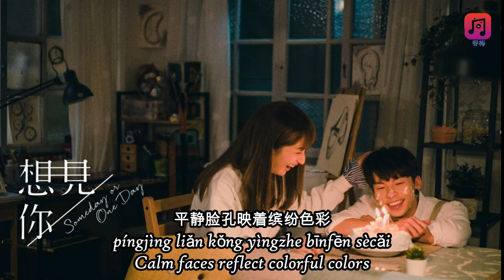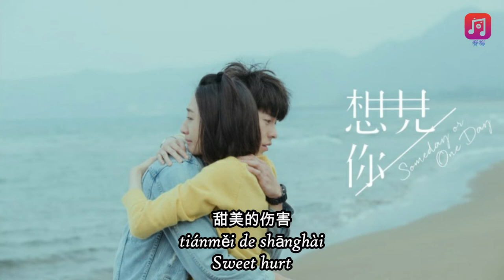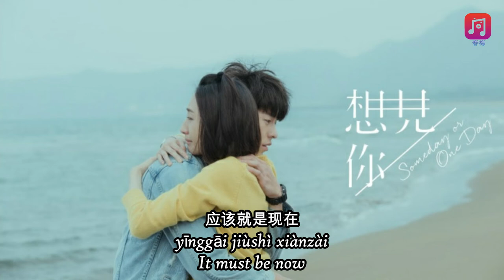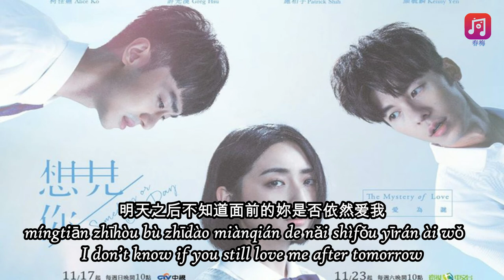伍佰 Wu Bai - Last Dance Lyric with Pinyin & Translation (Ost Someday or One Day)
伍佰 & ChinaBlue《Last Dance》
Ost Someday or One Day Taiwanese Drama

作词：伍佰
作曲：伍佰

Source : 滾石唱片 ROCK RECORDS Youtube Channel
Song : Last Dance
Artist : 伍佰&CHINABLUE
Album : 愛情的盡頭
Lisence by : Rock Records 滾石國際音樂股份有限公司 (魔岩唱片); BMI - Broadcast Music Inc., UMPG Publishing, Rock Music Publishing Co., Ltd.-台灣